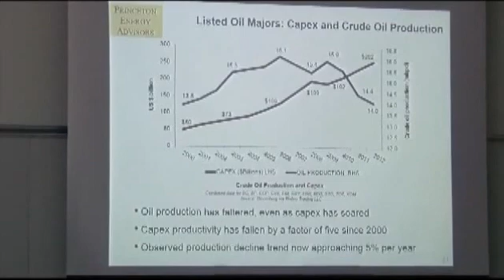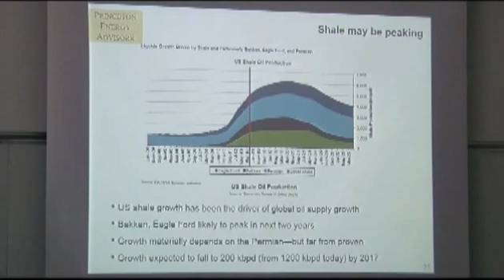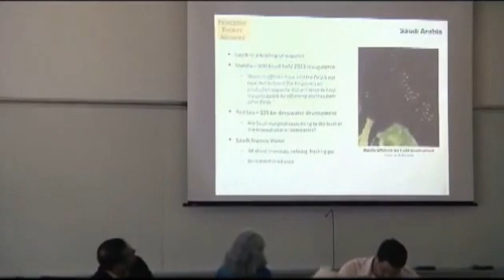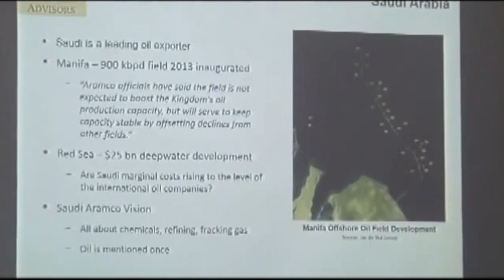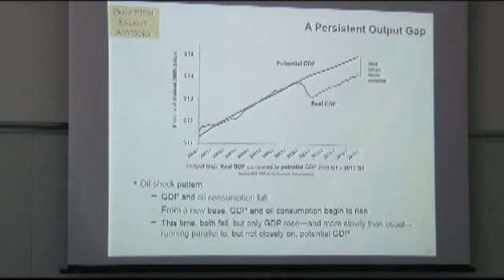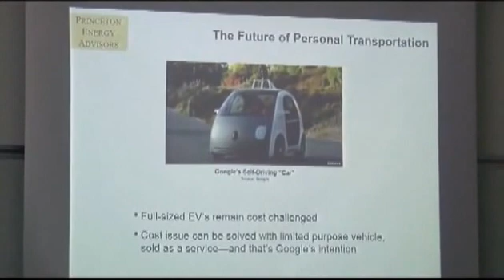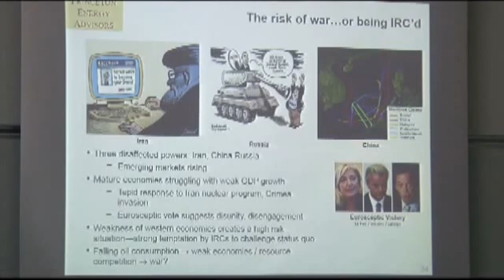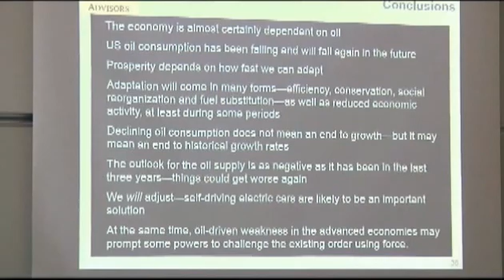Peak Oil and the Infinite Growth Monetary Paradigm Conference in NYC on June 1 2014 Part 3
John Jay College of Criminal Justice, The City University of New York - Sunday, June 1, 2014

Abstract:The root cause of the greatest problems confronting the world today - climate Change, food shortages, unrest, pollution, resource wars - may be traced back to the way money works: An economy based on infinite growth is not possible on a finite planet. Peak Oil is the theory first put forth in 1956 by Shell geologist M. King Hubbert that the world would see peak production of oil around 1995. Because of subsequent events in the Middle East which he could not have predicted, he was off by a decade or so. But our dependence on oil, not only for transportation but also for food production and the fueling of the global economy, means that as oil becomes more difficult to extract, the economy must not simply turn to an alternative (there are no equivalents) it must reform to a sustainable paradigm.